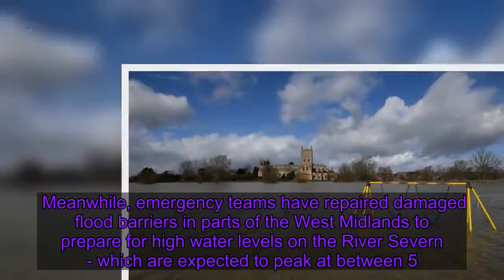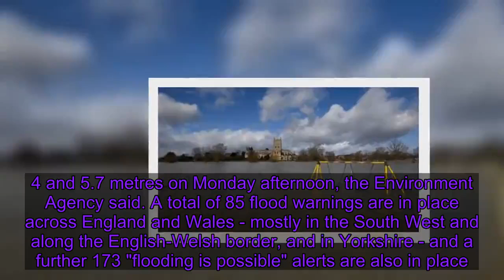UK weather: Flood warnings remain as snow expected over parts of UK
Hundreds of flood warnings and alerts remain in force as emergency teams gear up for high water levels on the River Severn following the wettest February on record. The Met Office also issued a yellow warning for snow over higher parts of Scotland from 3pm until midnight, with travel disruption likely.    An ice warning will be in force from midnight covering much of eastern and northern Scotland, Northern Ireland, the North West and North Wales, lasting until 10am on Monday.   Meanwhile, emergency teams have repaired damaged flood barriers in parts of the West Midlands to prepare for high water levels on the River Severn - which are expected to peak at between 5.4 and 5.7 metres on Monday afternoon, the Environment Agency said. A total of 85 flood warnings are in place across England and Wales - mostly in the South West and along the English-Welsh border, and in Yorkshire - and a further 173 "flooding is possible" alerts are also in place.    In East Yorkshire, there have been no reported evacuations in deluged towns for the first night since the flooding started.    Water levels are dropping or remaining stable in Snaith, Gowdall, East Cowick and West Cowick, but are predicted to remain high for several days, according to East Riding of Yorkshire Council.  Parts of Scotland and northern England experienced blustery showers, strong winds and snow on Sunday morning, with brighter, chilly conditions in southern parts. Last month, a UK average of 202.1mm of rain fell, surpassing February 1990 when 193.4mm fell, the Met Office said.   Local authorities will be faced with significant clean-up operations once flooding risks subside and water levels reduce. The heavy rainfall began with Storm Ciara and continued with Storm Dennis before Storm Jorge, contributing to record river levels. It prompted hundreds of emergency staff to work on flood defences and pumps, clearing debris and repairing damaged defences across the country.   More than 3,300 properties in England are thought to have been flooded from the combined effects of storms Ciara and Dennis, according to the Department for Environment Food and Rural Affairs. Welsh government minister Lesley Griffiths said local authorities in Wales confirmed more than 1,000 homes had flooded.    Some 15 rivers in the Midlands, Yorkshire and Lancashire recorded their highest levels on record. The Environment Agency warned the UK needs to brace itself for "more frequent periods of extreme weather like this" because of climate change. The government has said it is investing £2.6bn in flood defences by 2021.